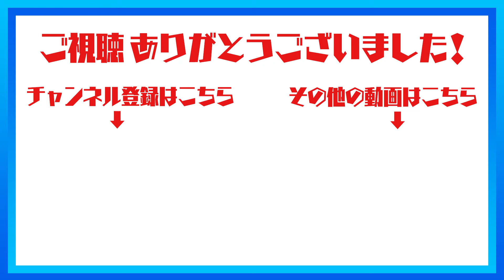カンタン調理で省エネ！話題の料理道具で“無水肉じゃが”を実演調理【デパチャン】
前回に引き続き、蓄熱性に優れた話題の調理器具MOLATURA(モラトゥーラ)の「ベストポット」の魅力に迫る！今回ご紹介するのは「ベストポット」で作る”無水肉じゃが"。手間いらずとおいしさを、実演と実食を交えてお伝えします。

★今回ご紹介した〈MOLATURA〉ベストポットはこちら

■IH対応20cm インディゴブルー 税込46,200円

四日市の伝統的工芸品である萬古焼と、金属の蓋を融合させた蓄熱調理＆無水調理が可能なおいしさも熱も逃さない今までにない土鍋です。特殊な羽釜形状で誰でも簡単においしい土鍋ご飯が炊けるだけでなく、蓋と土鍋を削り合わせ密閉度を高めることで、素材の水分だけで無水調理も実現。蓄熱性が非常に高く、沸騰したら火を止めて余熱だけで調理ができます。

そのほかの色、サイズはこちら！

■スタッフプロフィール
おのだ：
リビング売場バイヤー。家具、インテリア、寝具、タオル、そして調理用品！幅広い品ぞろえのリビング売場を知り尽くしたエキスパート

■YouTubeチャンネル「デパチャン」とは？
崖っぷちデパートの社員がプロ目線でセレクトした"イイもの"を本気でご紹介するYouTubeチャンネルです。

ほっぺたが落ちそうなグルメ、歓喜されるギフト、日本や地域の残したい伝統、などデパートにはまだまだ魅力があふれています…そんな魅力を、なりふり構わず、熱く伝えていきます。
とはいえ、会社には"内緒"で始めたチャンネル…。
言っていいこと悪いこと、見境なくしゃべってしまうため、越えてはいけないラインを越えてしまう場合もあります。ご了承ください。